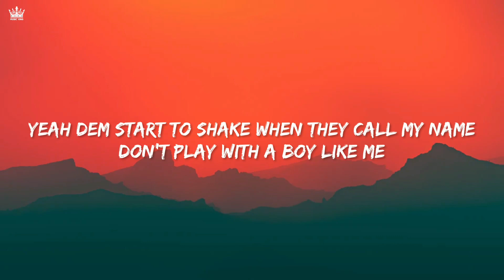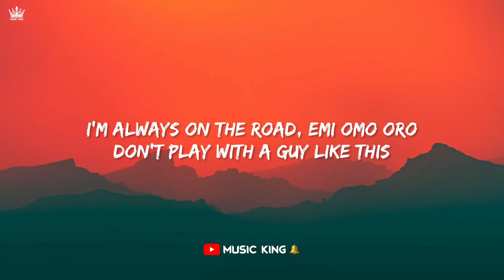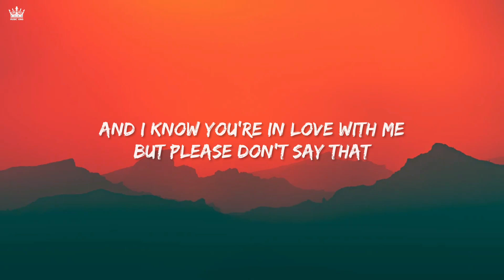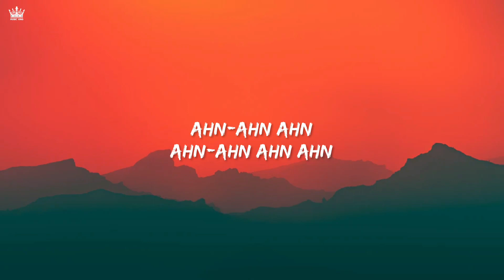Fireboy DML - Playboy (Lyric Video) MUSIC KING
Presenting Playboy lyrics video.
Mansoor Khan & Music King Presents.

Playboy Lyrics:

[Intro]
It's Bizzouch

[Chorus]
Girl don't flex with the boy, your body is a mad ting
She wanna roll with the man dem
When I drop you know it's an anthem (whoof!)
Girl you wanna play with a big playboy like me (whoof!!)
When I drop you know it's an anthem (ahn-ahn)
Girl you wanna play with a big playboy like me (ahhhn!)

[Verse One]
When we outside is an all night thing

[Hook]
I likе shayo, I no like gbana
One Hennеssy for my corner
Gimme some more, gimme some jara
So many hoes demma think Imma a farmer
I like shayo, I no like gbana
One Hennessy for my corner
Yah-ah-ah

[Chorus]
Girl don't flex with the boy, your body is a mad ting (mad ting!)
(wanna play with a boy like me)

[Verse 2]
Do you wanna play that?
Two bad girls in a Maybach
Guantanamera
Been a bad boy since way back
Girl imma see you later
Don dada, godfather, none badder
Nonchalant, unbordered, all of that
Make nobody dull my parol
Make nobody follow my shadow oh
There's never been a time where my energy low

Yeahh ahh ahh

[Chorus]
(Playboy like me)
(Playboy like me)
(Playboy like me)
(Playboy like me)

[Outro]
Ahn-Ahn Ahn
Ahn-Ahn Ahn Ahn
Ahn-Ahn-Ahn
Ayyyyiiii
Ahn
Big Playboy like me
Playboy like mee
Ahn-Ahn
Playboy like mee (Playboy like me)